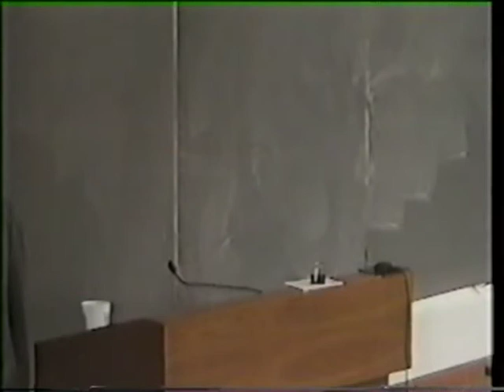Neelan Tiruchelvam Memorial at Harvard Law School September 17th 1999 part 1